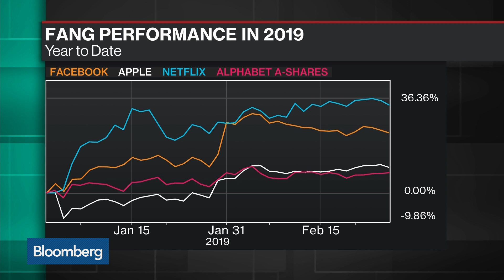Neuberger's Flax Sees Opportunities in Tech Despite Headwinds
Feb.28 -- Daniel Flax, Neuberger Berman senior analyst, and Bloomberg Opinion's Shira Ovide break down the recent batch of tech earnings on "Bloomberg Technology." Ovide's opinions are her own.